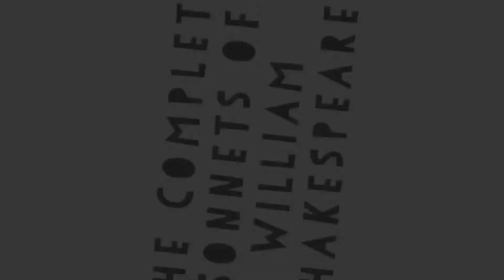Sonnet 105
OUR pages